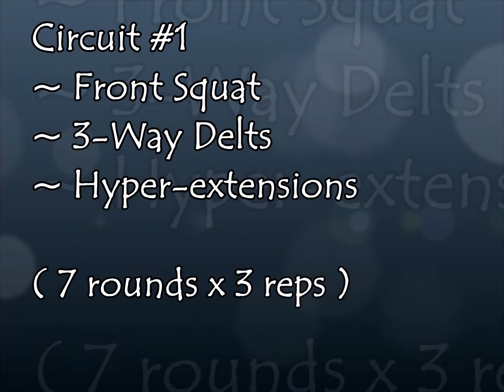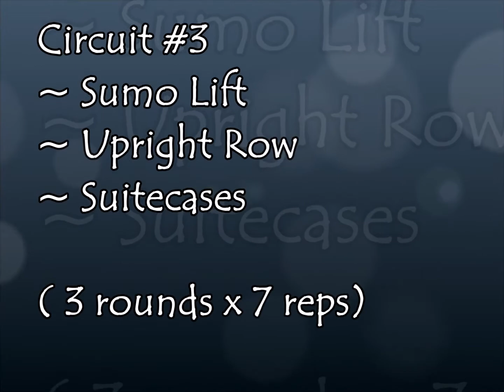Yamm’s 3 Ring Circuit Workout D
Part 4 of 4 in a series of Garage-style workouts.  Workout D of the "3-Ring Circuit" series is a total-body routine using a variety of simple movements.